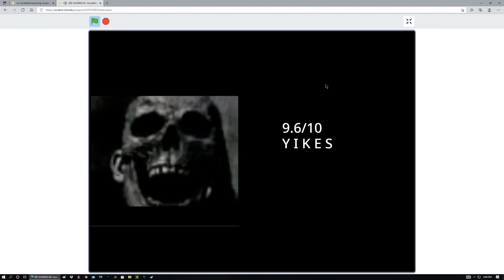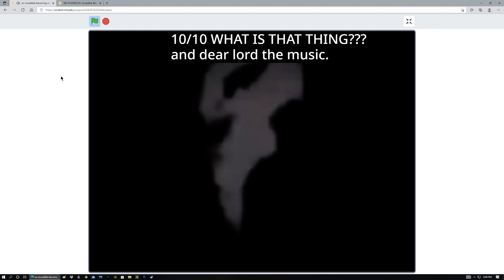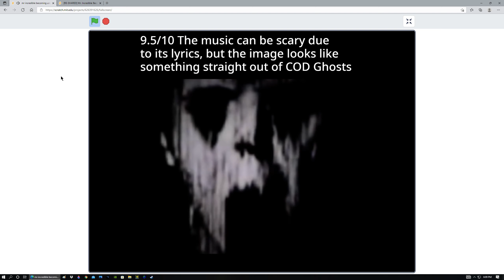Rating Mr. Incredible becoming Uncanny phases by scariness!